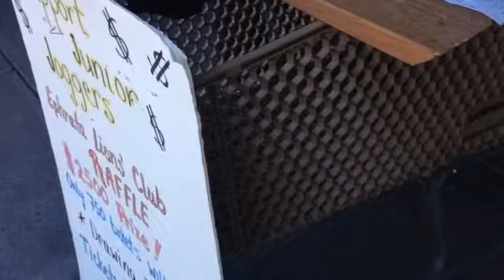The Penny Shortage in America, written, directed, and produced by Alex S. Gabor! Copyrights!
The Penny Shortage occurs mostly because people think Pennies are worthless.

Here are a few links to the backstory of the documentary and film being produced by Penny King Productions!

The Penny Kings First Penny Purchase | Alex S. Gabor | Pulse | LinkedIn
Jan 29, 2017 - The rest is prologue for the Penny Appreciation Fund